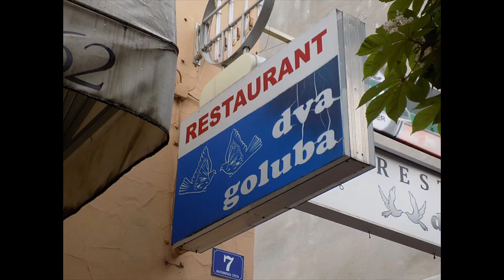Fotovlog 161. Zagreb i NSK 3.5.2023.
Fotografirano u Zagrebu i NSK tokom dana 3.5.2023.
Fotoaparat : Nikon L340